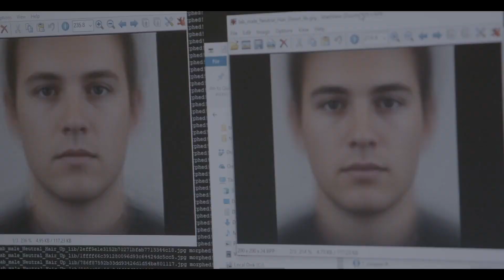IDFA 2019 | Trailer | iHuman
The use of artificial intelligence has far-reaching consequences, especially in the context of power and social control. With great access to many influential voices on this subject, iHuman explores how AI is changing our lives and our world.